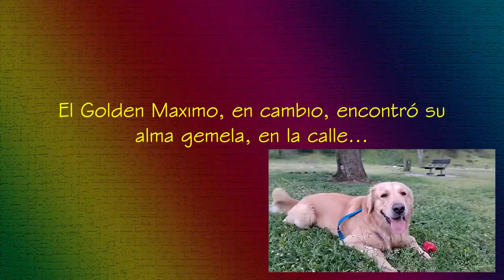Agapornis y perros Golden Cariñosos: ellos son unos románticos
Una pareja de agapornis y una de perros Golden expresan su afecto de maneras similares y graciosas. El ave llamada Kika busca a su querido compañero aunque tenga obstáculos. El perro Golden llamado Maximo es un enamoradizo; en plena calle se encontró a una amiga; ambos se gustaron y no querían despedirse.